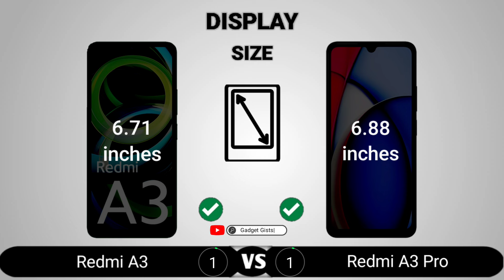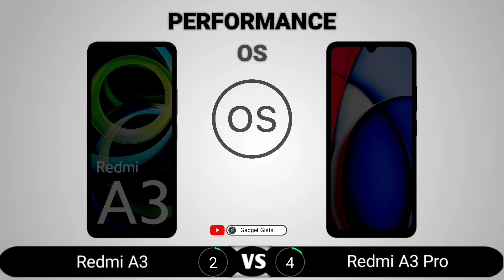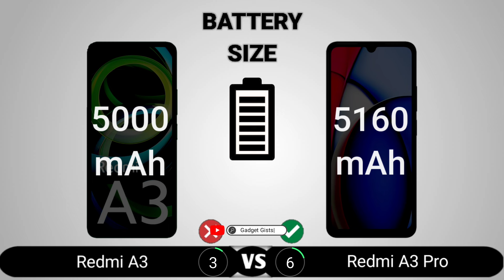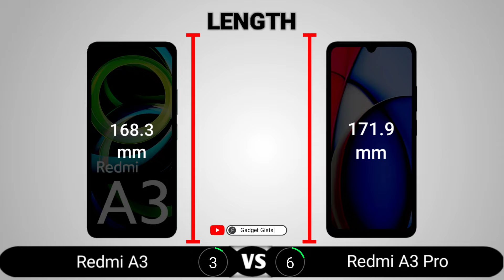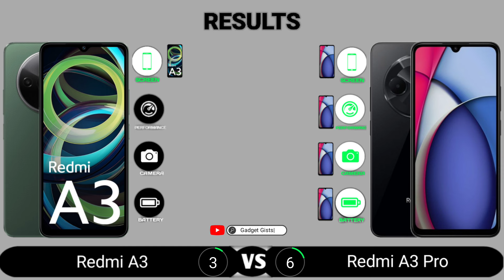Redmi A3 vs Redmi A3 Pro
Redmi A3 vs Redmi A3 Pro || Full Comparison - Which one is Best?